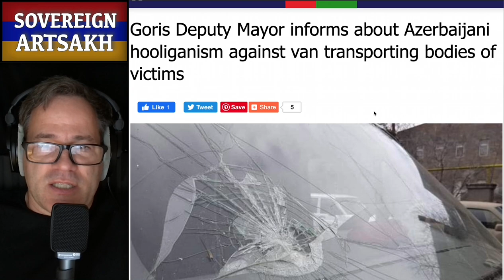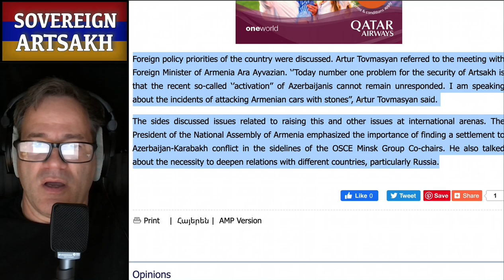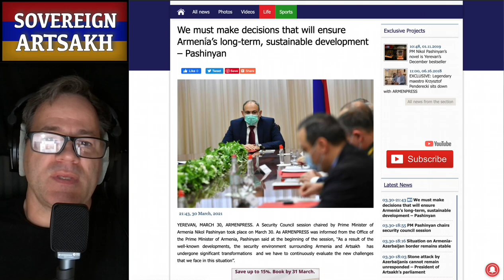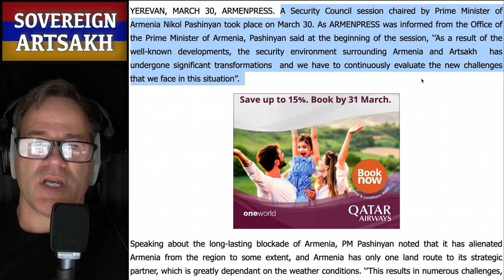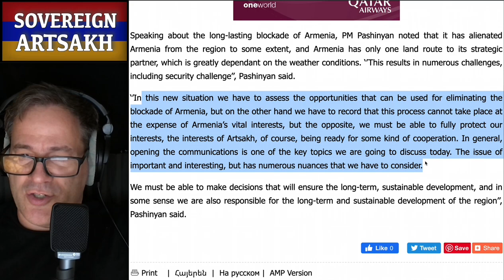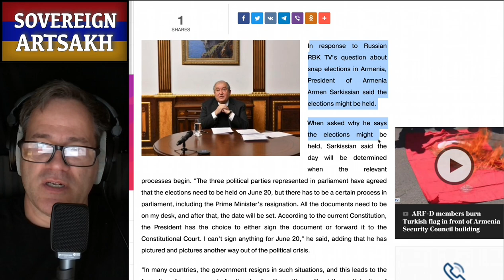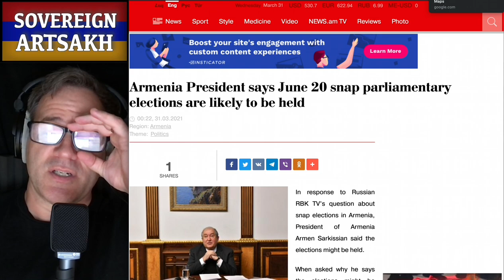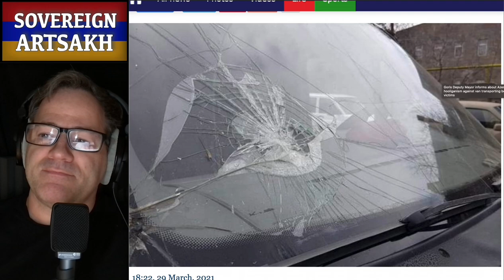Azerbaijani Soldiers Attack Armenian Civilians | Was Talaat Pasha The Beast Of Revelation?